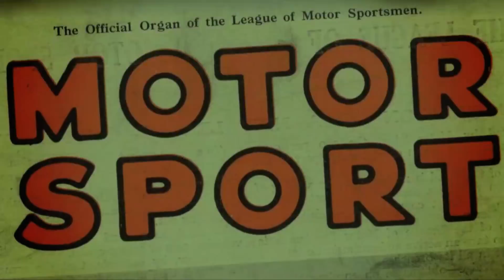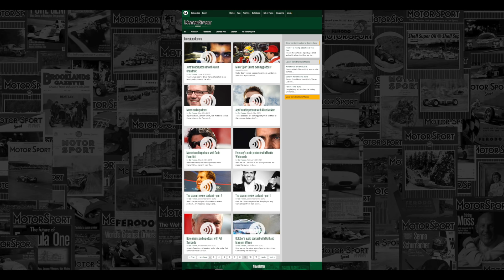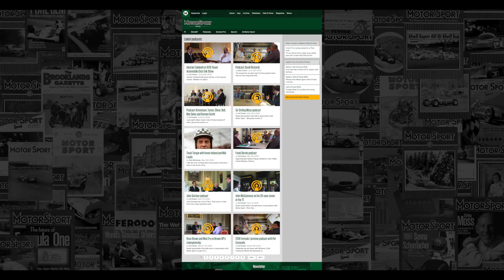Derek Warwick podcast in association with Mercedes-Benz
Our 100th Motor Sport podcast and we do it in style with Derek Warwick. We chat about everything from his alternative route into single seater racing, his late brother Paul, sports cars, F1 and the future of British drivers.